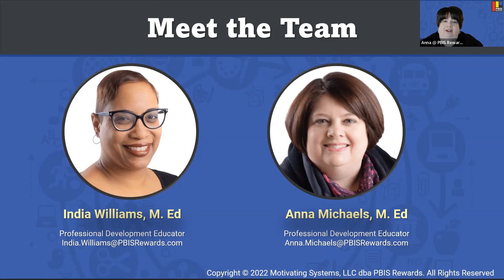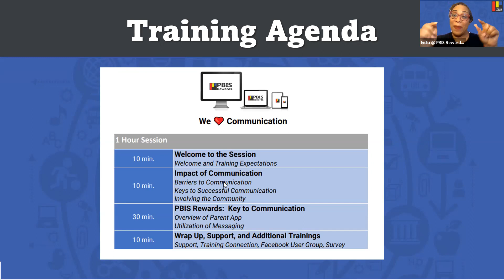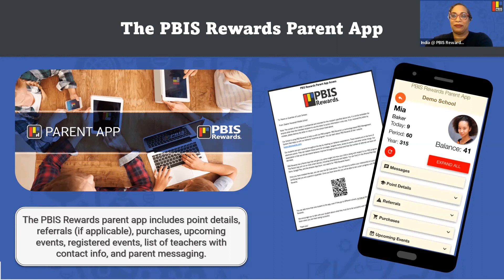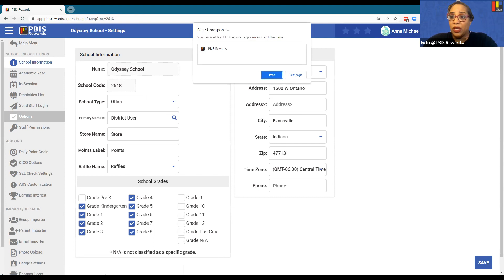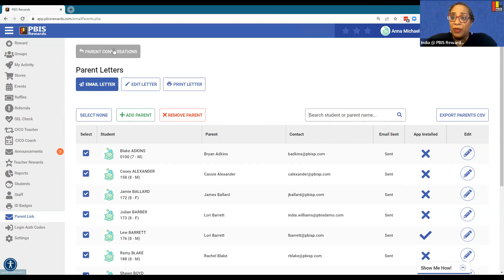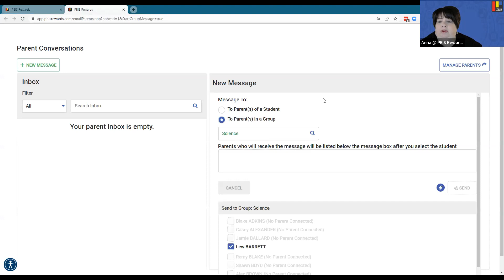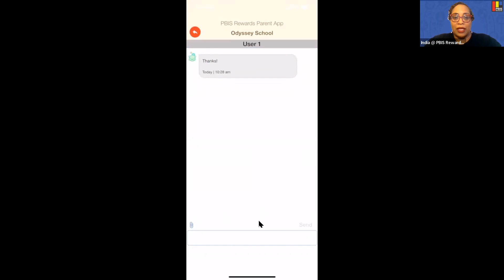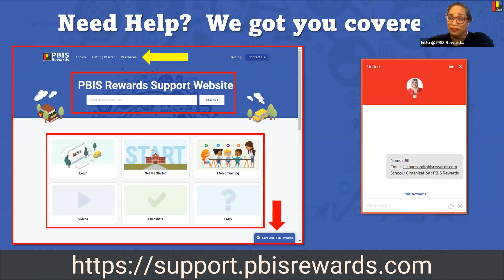We Love Communication Training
Learn about communication with families through PBIS Rewards.